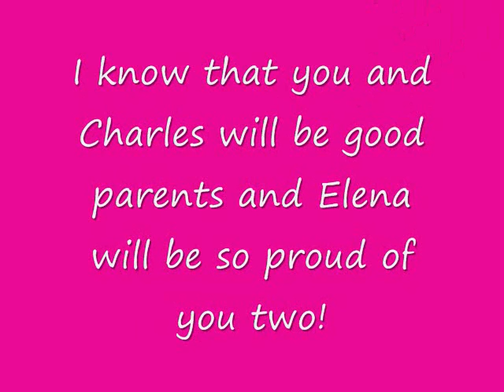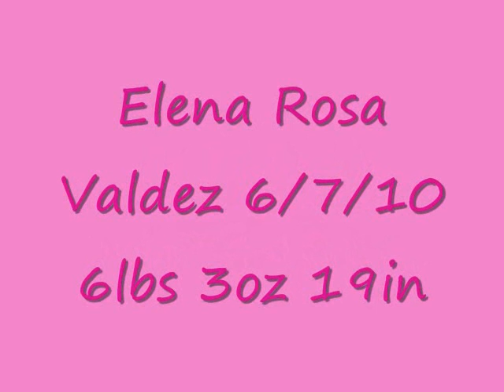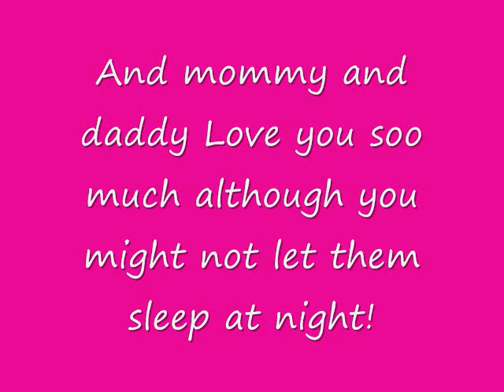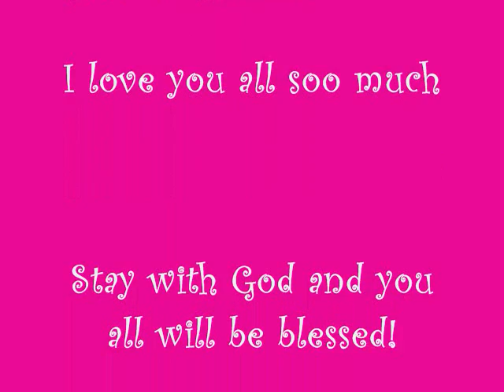Elena Rosa Valdez The Beautiful Baby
A video i made of my best freinds baby she is so beautiful! Maica i hope you like it hun LOVE U AND CHACHI AND ELENA